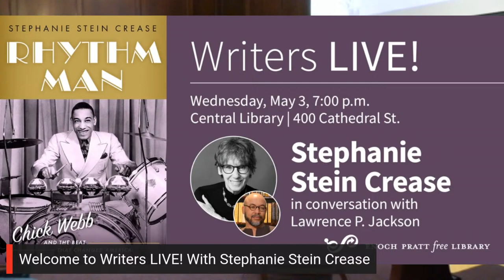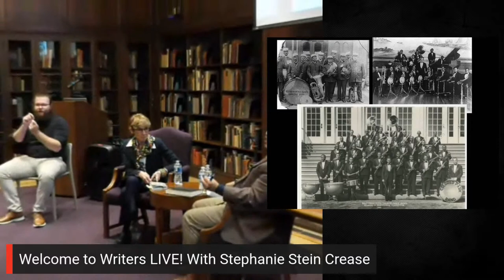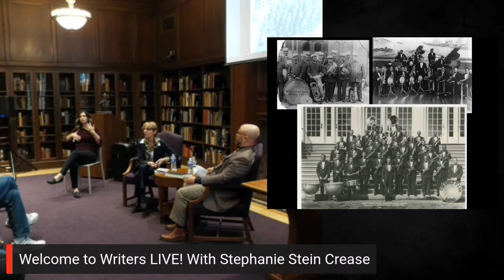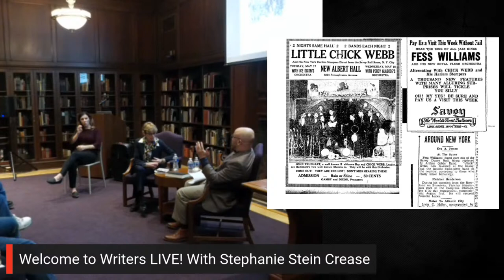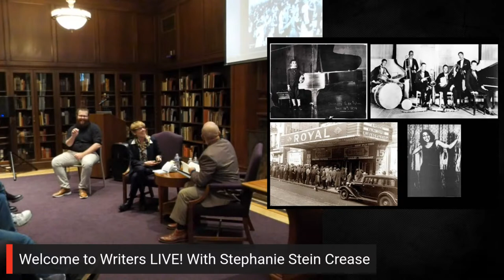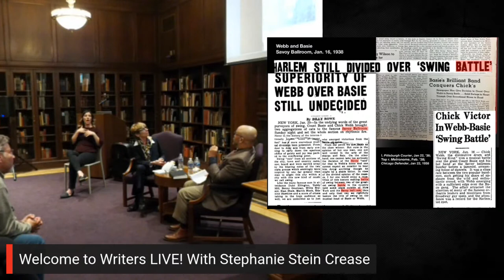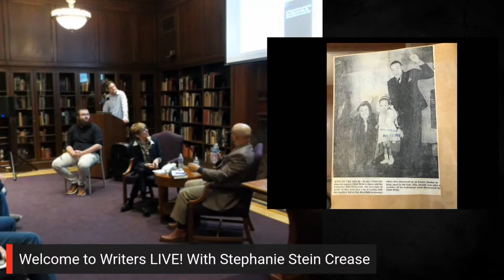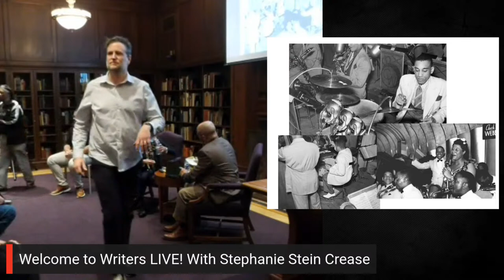Writers LIVE! Stephanie Stein Crease, Rhythm Man: Chick Webb and the Beat that Changed America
Jazz historian Stephanie Stein Crease will look at the life of the late Baltimore-born jazz drummer Chick Webb (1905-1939).   The charismatic bandleader was integral to the birth of the Swing Era and collaborated with the likes of Ella Fitzgerald, Cab Calloway, and Duke Ellington to name just a few.   Stephanie Stein Crease will be joined in conversation by Johns Hopkins University English and history professor Lawrence P. Jackson.

This program is presented in-person and streamed online. To join virtually visit the Enoch Pratt Free Library's Facebook or Youtube page.